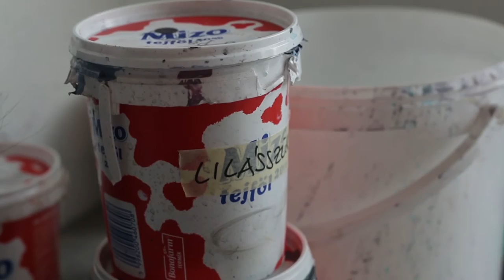Várfok Gallery: HOLLÓS ÁDÁM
Hollós Ádám első nagyszabású egyéni kiállítása a Várfok Galéria nagy terében október 20-án nyílik Diszkomfort címen és november 19-ig lesz megtekinthető.

Hollós Ádám (1984, Budapest) 2011-ben diplomázott a Magyar Képzőművészeti Egyetem festő szakán és már ugyanebben az évben közvetlen kapcsolatba került a Várfok Galériával, annak Spiritusz szekciója által.
Hollós Ádám festményei megtörtént eseményeket ábrázolnak. A városi élet hétköznapjaiból kiragadott pillanatképek átértelmezve jelennek meg: Hollós analizálja, szétbontja, majd másfajta minőségben újra összerakja a jeleneteket. Az így létrehozott sűrített képkockák kérdéseket fogalmaznak meg a néző, a társadalom irányában. Legújabb munkáiban ezek a felvetések a diszkomfort érzetére utalnak, olyan jelentekkel találkozhatunk, amik látványa ösztönös asszociációt indít el bennünk, és emlékképek sorát idézi elő.
Hollós Ádám saját bevallása szerint a legújabb munkáinak alkotása folyamán a lila szín bűvkörébe került és ezzel egyidejűleg előszeretettel használ neon árnyalatokat a leütött földszínek mellé, ezzel is kontrasztot teremtve a kép belső közegében.

A kiállítás nyitva: 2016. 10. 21. – 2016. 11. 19., kedd-szombat 11 és 18 óra között.
Várfok Galéria - 1012 Budapest Várfok u. 11.

‘Discomfort’, the first large-scale solo exhibition of Ádám Hollós, opens on October 20th 2016 in the Main Gallery of the Várfok Gallery and runs until November 19th 2016.

Ádám Hollós, born in 1984 in Budapest, graduated from the Hungarian Academy of Fine Arts Painting Department in 2011 and, in the same year, joined the artist’s circle of the Várfok Gallery.
The works of Ádám Hollós are very much grounded in the reality of everyday life. He reinterprets moments and glimpses of city life. He analyses the scene, breaks down the various components and then carefully and methodically reconstructs the elements but with an altogether different quality. He poses questions, challenging the viewer and society at large. In Hollós’s latest works, a feeling of discomfort pervades the images. As the viewer encounters the painted scene, instinctive reactions are triggered which provoke a series of personal memories, thoughts and ideas. Hollós compresses a multitude of emotions into a single frame which then he allows viewers to unpick and unfold within themselves.
Ádám Hollós admits that, during the creation of his latest works, he was under the spell of the colour purple whilst, at the same time, using electrically charged neon shades alongside simpler, earthy tones. Thus, he has created distinct contrasts within the internal environment of the picture itself.

The exhibition is open from 21 October, 2016 until 19 November, 2016, between 11 a.m. and 6 p.m., from Tuesday to Saturday
Venue: Várfok Gallery, 1012 Budapest, Várfok st 11